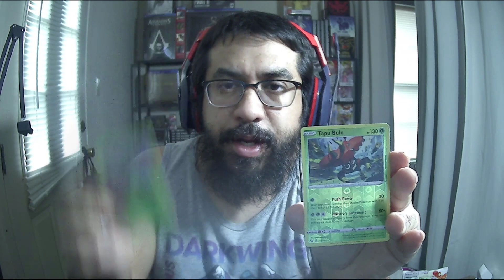Pack Opening Decides My Character!